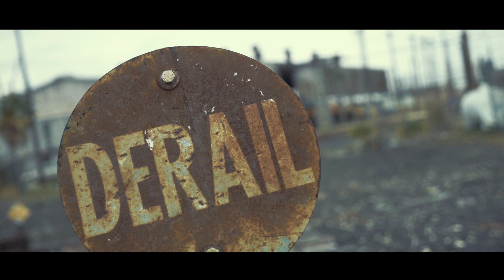Fyre Starterz- Who's To Blame. (Music Video)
When Relationships Derail, And Fingers Are Pointed. The Battle Of Duality Begins, Is It Me? Is It You? So. Who's To Blame?

Fyre Starterz-who's to blame
Fyre Starterz